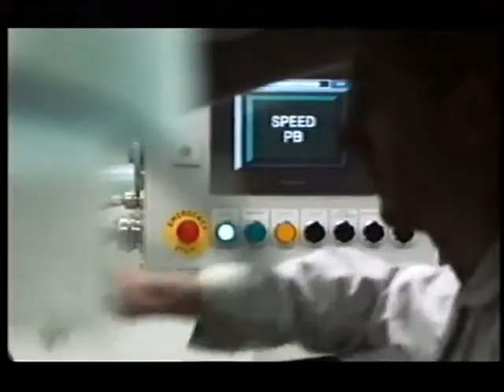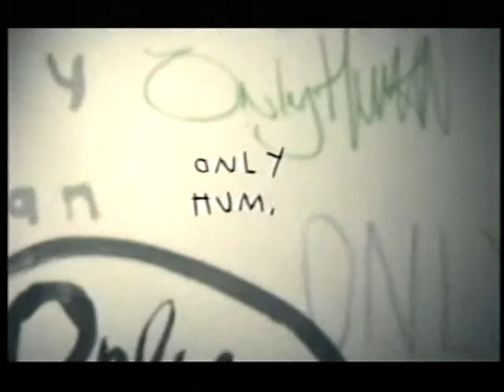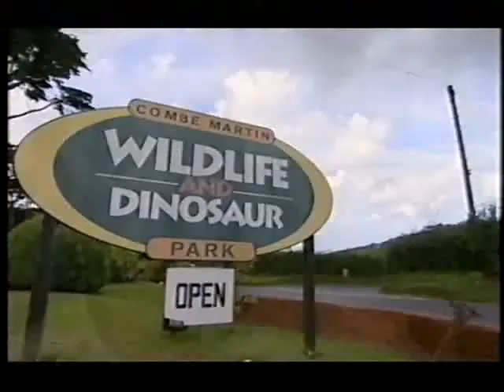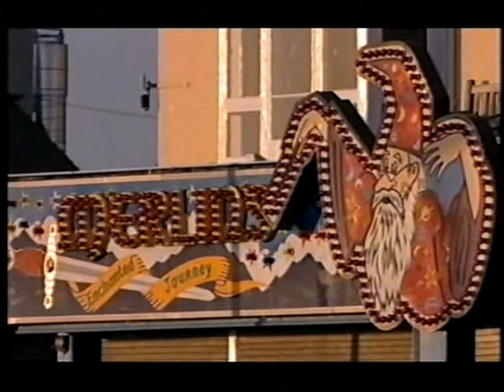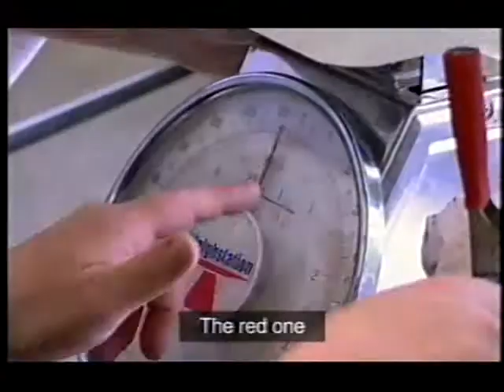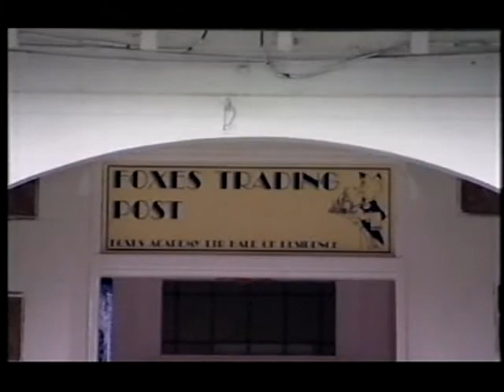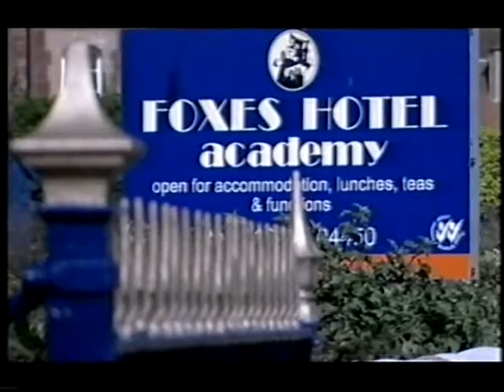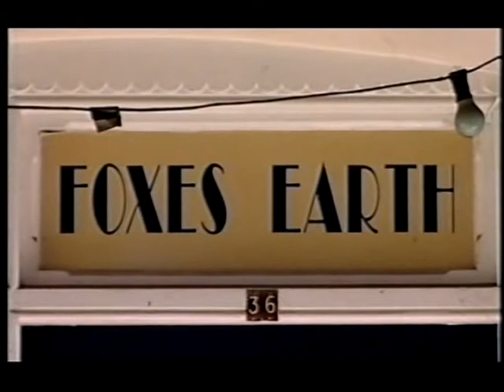THE STRANGEST HOTEL IN BRITAIN